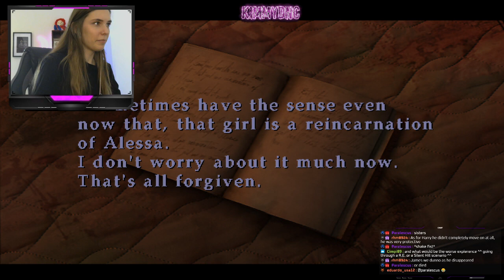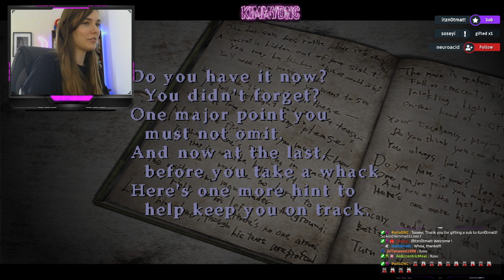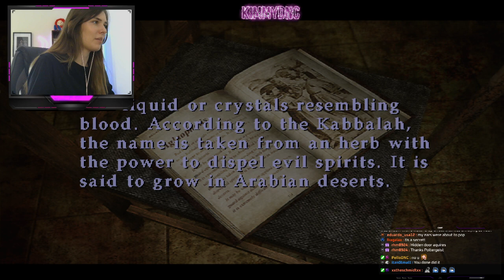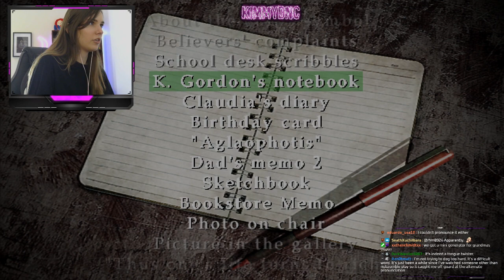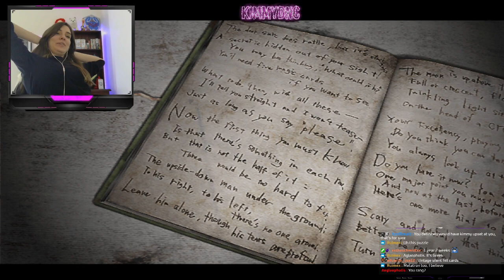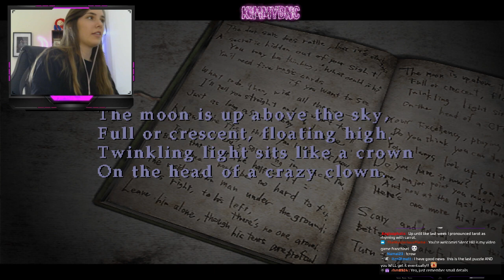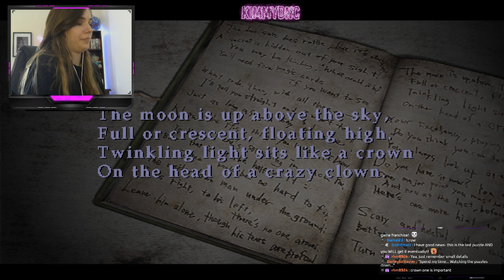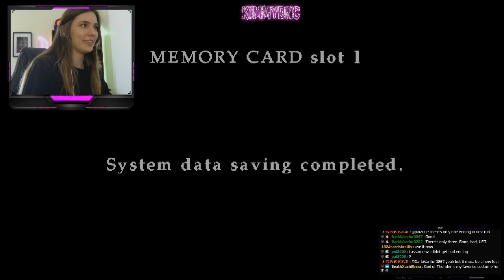SILENT HILL 3 - FIRST PLAYTHROUGH - FINAL PART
Check out the action live on my Twitch here! xx